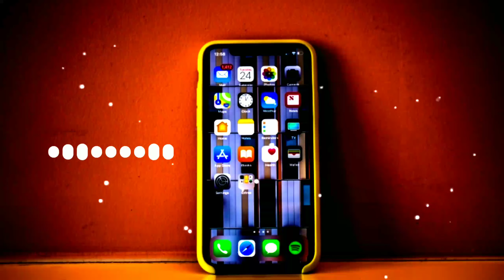Massage Ringtone - New Massage Tone